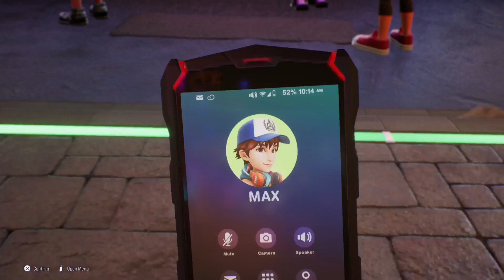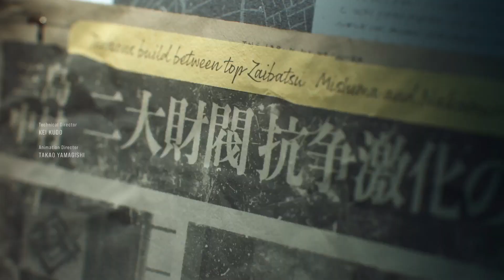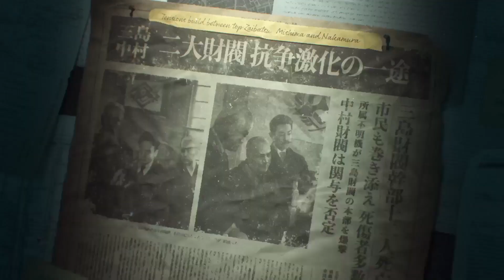ONE OF THE BEST FIGHTING GAME OF 2024 TEKKEN 8 DEMO ❤️ TAMILIAN GAMING